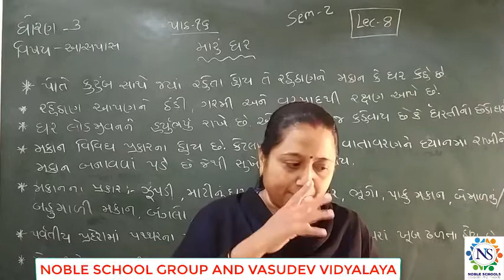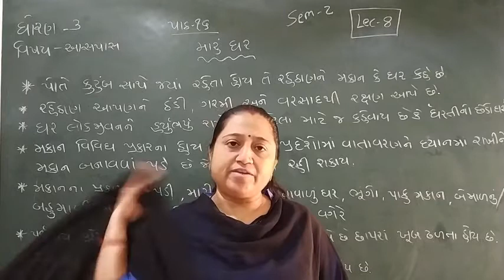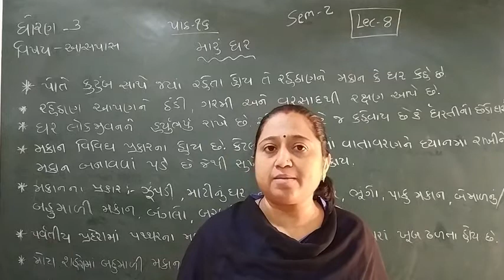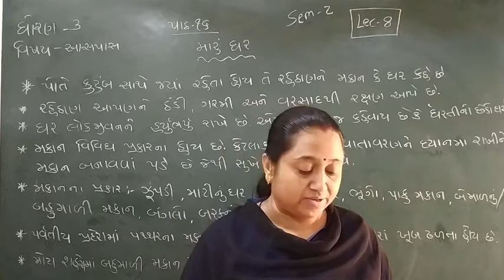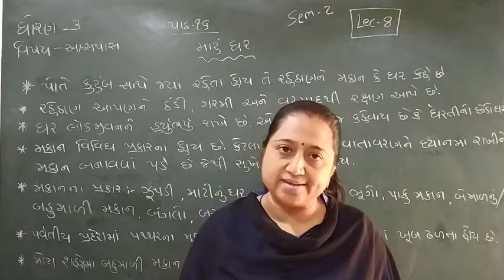Standard 3 Aspas Semester 2 Lecture 8 1 By Truptimadam